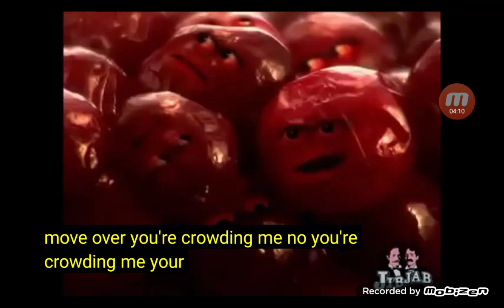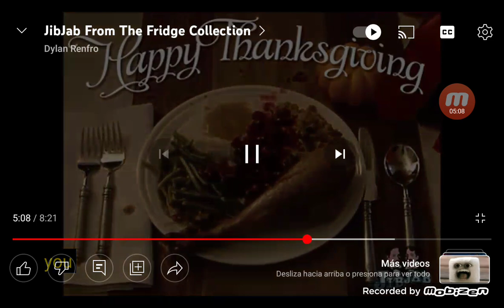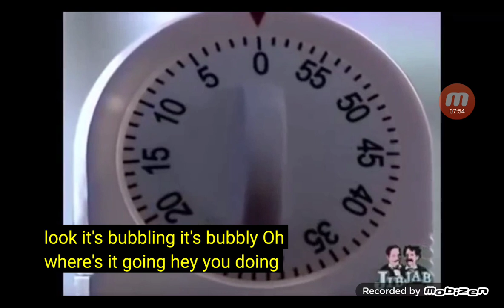JibJab video jibjab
Happy🎅🤶👼 Hohohohohohohohohohohooooooooooooooooooooœ